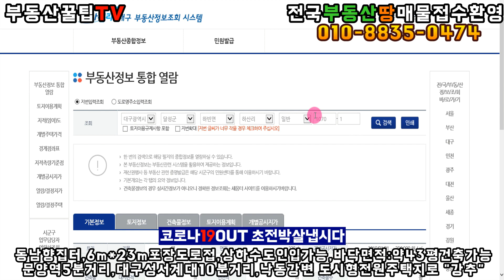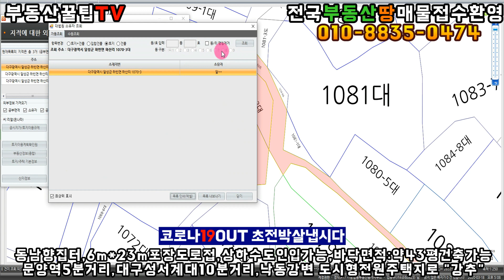매물번호:1-156번#대구광역시달성군하빈면하산리주택용지매매.달성군하빈면하산리주택부지매매.달성군하빈면하산리주택지매매.달성군하빈면도시형주택용지매매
대구광역시 달성군 하빈면 하산리 주택지

희망가:평당300만원(\216,000,000원)

지   역:도시지역(제2종일반주거지역)

지   목:대지

용   도:도시형전원주택,원투룸부지..등등

특   징:동남향토지,6m×23m포장도로접

상하수도 인입가능/대구 낙동강 인근집터

  도로보단 낮아서 성토작업후 건축가능

  문양역5분거리,대구성서계대10분거리

     도시형전원별장주택용지로 "강추"

똠방사절(떡방)/무허가컨설팅사절퇴치

중개보조원중개광고금지/자격증대여금지

      무등록,무허가중개업소사절퇴치

 2020년8월21일부터시행 신고바랍니다.